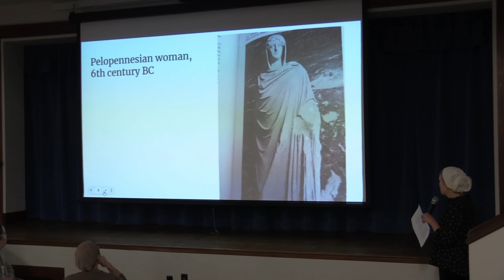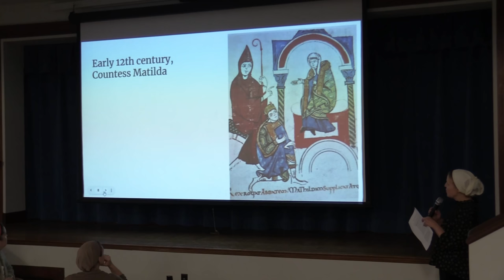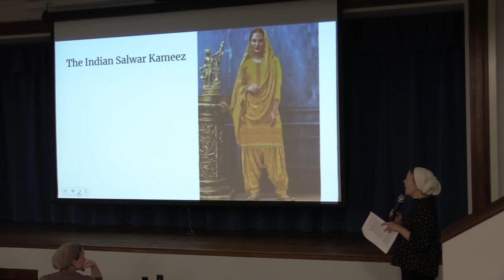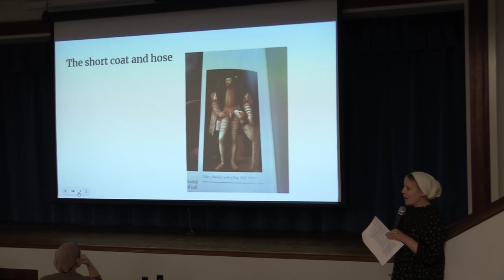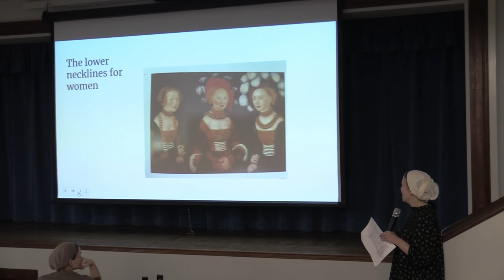Why I Started Being Modest. Four Women’s Testimonies.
to learn more about Followers of the Way! Laura Kuruvilla, Becky Baer, Erica Milioni, and Natasha Sweazy share their testimonies regarding Christian modesty, fashion, extravagance, and body image.